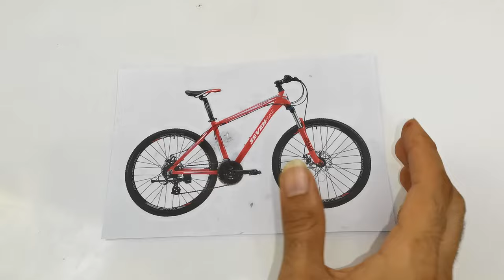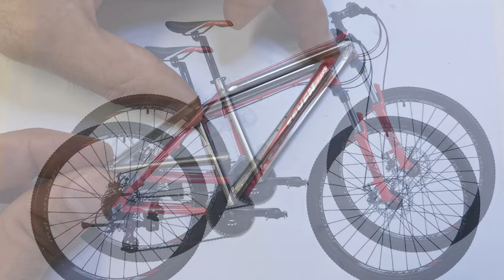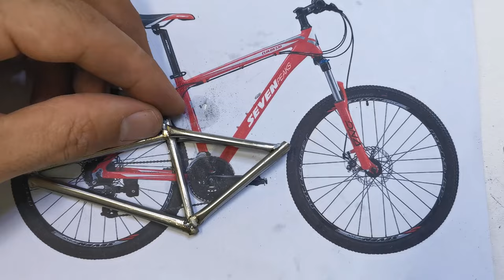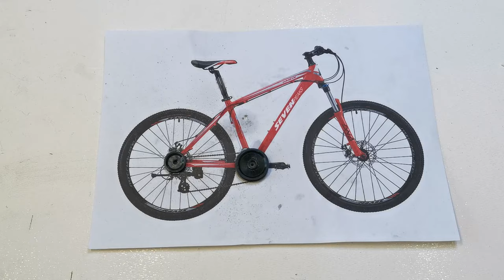How to make perfect mini bicycle at home? DIY mini bicycle step by step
Make perfect mini bicycle at home. you can follow video and make it.